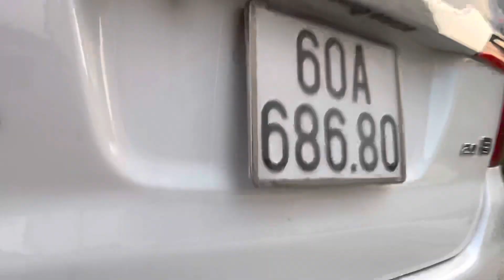INNOVA 2014 GIÁ BAO RẺ NHẤT MIỀN NAM ( XE MÁY ZIN 100% , CAM KẾT KO ĐÂM VA ) ALO E TRƯỜNG 0972147247